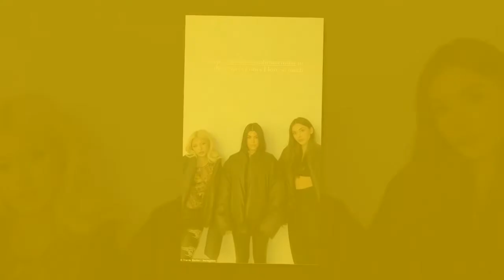Inside Kourtney Kardashian's Wedding Plans Luxury With Travis Barker